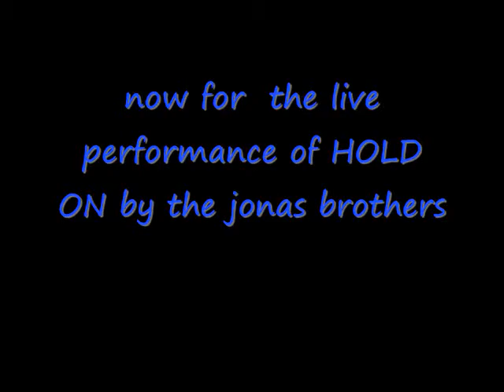funny jobros (WITH LIVE PERFORMANCE AT THE END!!!!)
a video showing just how funny joe nick and kevin really are.clips are from JOECENTRAL.ORG there is also a LIVE performance by the jonas brothers at the END AFTER the credits. plz rate and comment